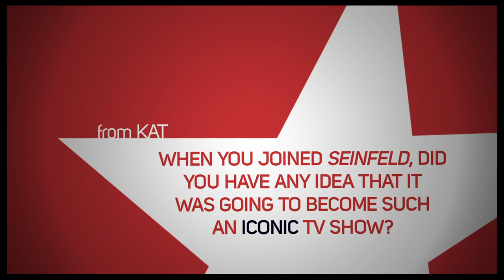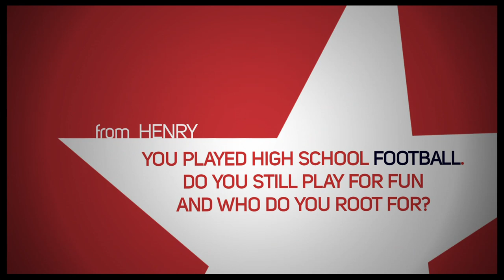"Elf" Star Wayne Knight On Being Known as Newman, Meeting One Direction & More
Wayne Knight, who is starring in Broadway's holiday musical "Elf," stopped by the Broadway.com studio to answer questions about playing Santa Claus, his favorite Seinfeld memories and what comedy heores inspire him.